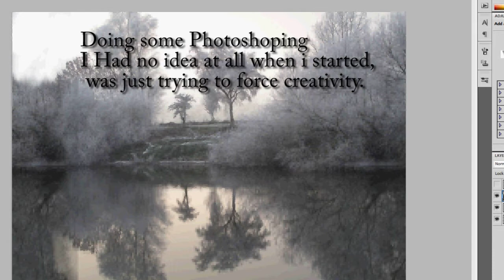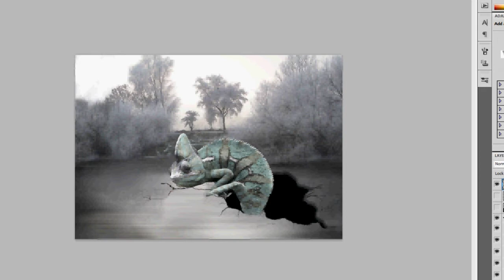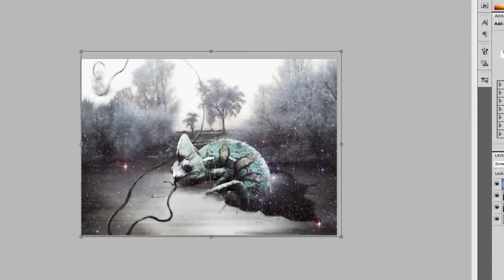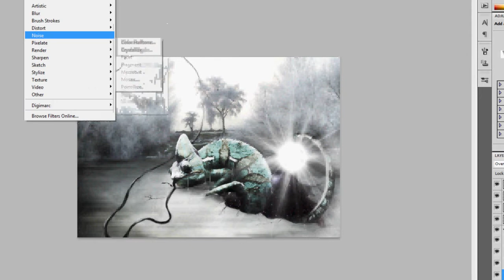Photoshop timelaps - forcing creativity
Me trying to create something creative under pressure. I set up rules for my self that I had to do destructible editing, and I was not allowed to stop and think for more then 8sec.

Not my best work from a technical point of view. but the end idea was pretty amusing.